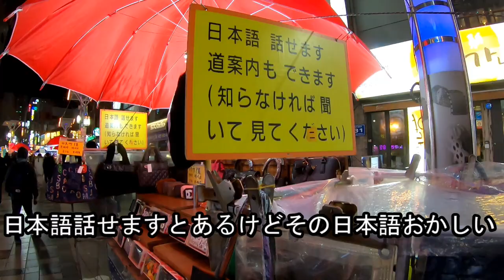釜山一人旅 BIFF広場の屋台街を歩いてみた。なんじゃこれは！占いばっか！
お腹もふくれたので屋台で有名なBIFF広場の方に行ってみようと思います。
以前は釜山国際映画祭が開かれていたBIFF広場ですが、
現在はメイン会場がセンタムシティ、野外会場が海雲台の海岸に移っています。
今でもBIFF広場BIFF広場の周りにある映画館では映画祭の映画を上映したり、
釜山国際映画祭に合わせて特設会場が設けられたりして、
その時期にはたいへんなにぎわいを見せています。
屋台の方は、有名なホットク屋さんなんかもありますが、占いの屋台が延々続いています。
韓国の人ってそんなに占いに興味があるのでしょうか。